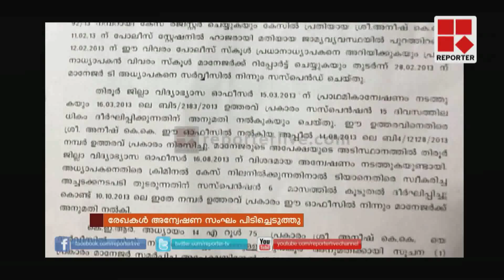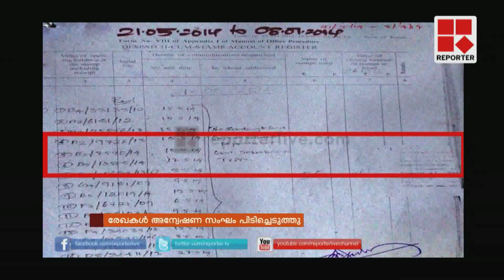Suicide of K K Anish